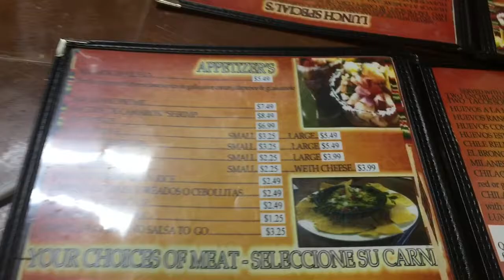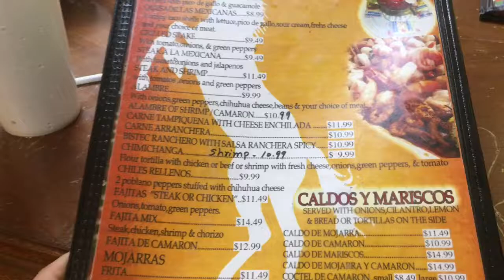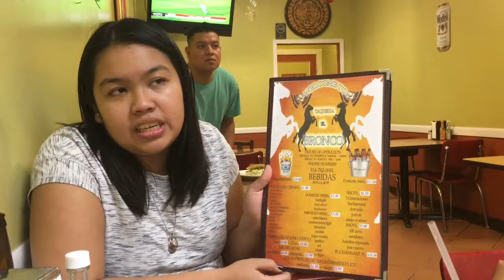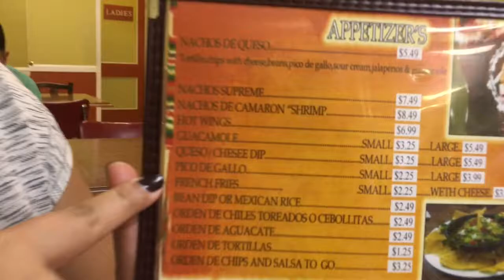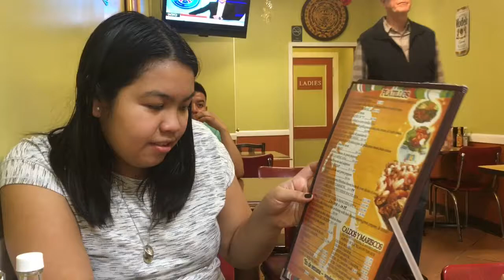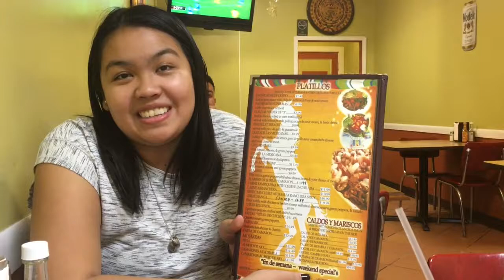Taqueria El Bronco Vlog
Food and Culture in Latin America